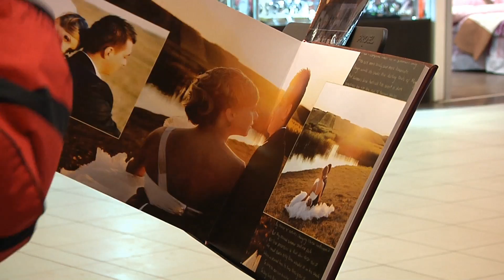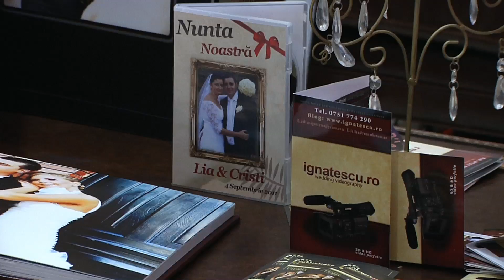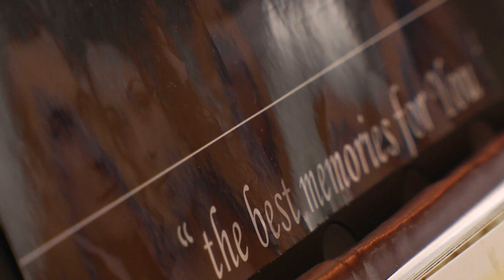Targ de Nunti 2012 REMEMBER ONE - the best memories for your